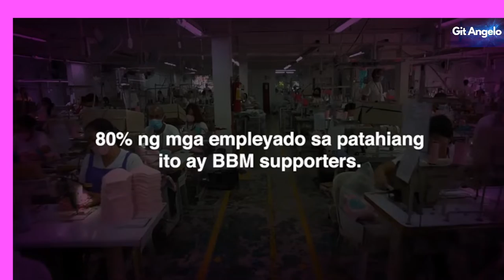leni kausap bbm fans